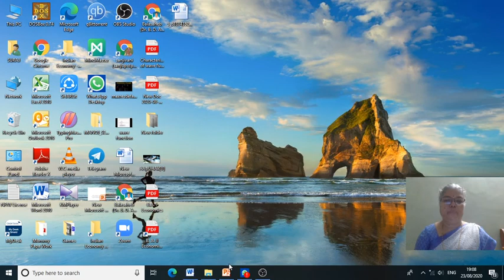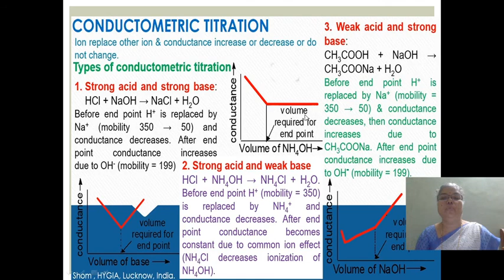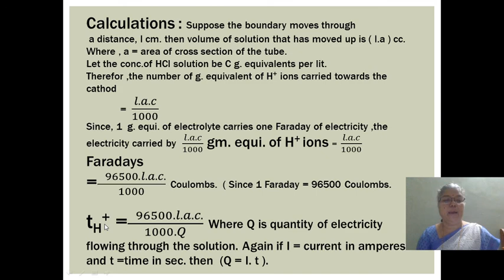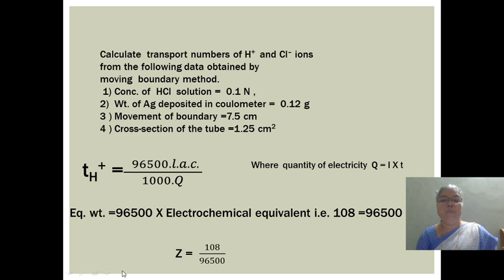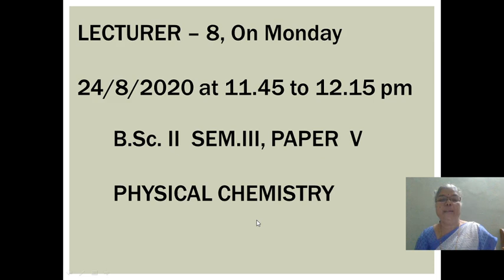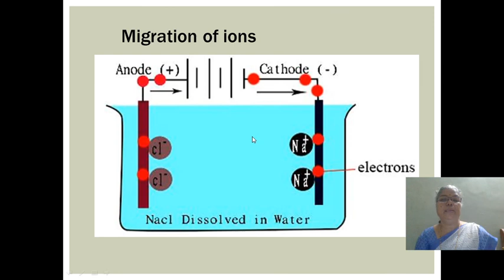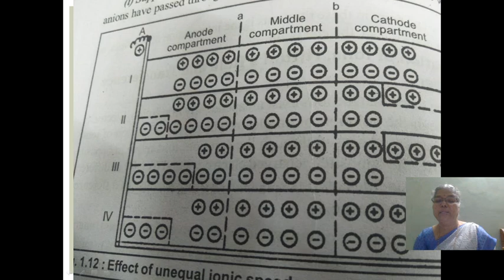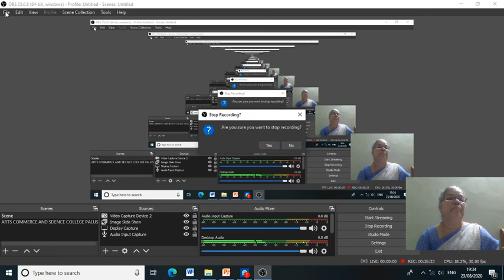S.N. Potphode B.Sc.II Chemistry Lect.-8 On Monday 24/8/20 at 11.45 to 12.15 pm.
This video explains advantages of Conductometric Titrations  and
 Hittrofs Rule .